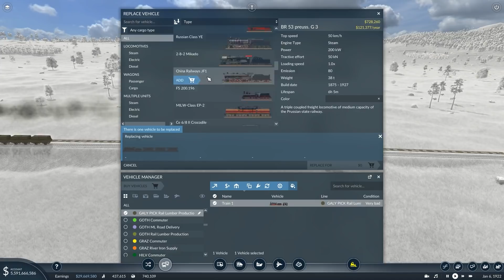Flying is satisfying | Transport Fever 2 Mainline #47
We've already got an airport at the top of the world so let's link it up to another one.
Where should we place it?
Ideally, as far away as possible.
That'd be Gallifrey.
You mean the worst part of the network?
Yup.

Oh well, needs must.

Transport Fever 2 Mainline.

(*) - Today's secret: As tempting as it is to place one more airport right now, I'll wait until lap 2 though, as I'll like the novelty.